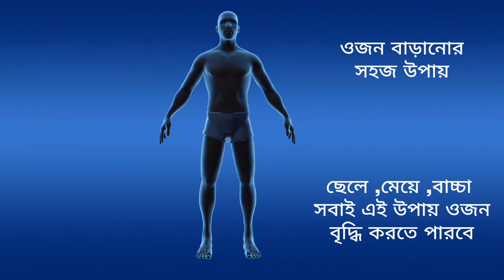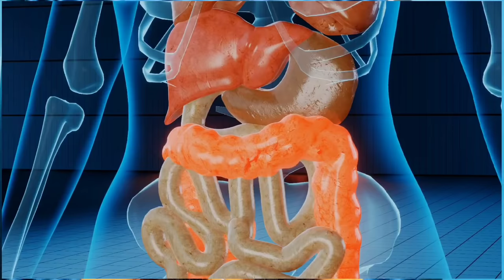ওজন বাড়ানোর উপায়/10 দিনে ওজন বৃদ্ধি পাবে /Weight Gain Diet/Fast Weight Gain Tips/ Healthy Diet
দ্রুত ওজন বাড়ানোর জন্য আমার বলা এই উপায় গুলো করো , এই খবর গুলো খাও ,10 দিনে দেখবে
ওজন বৃদ্ধি হবে , রোগা শরীর মোটা ও সতেজ হয় উঠবে